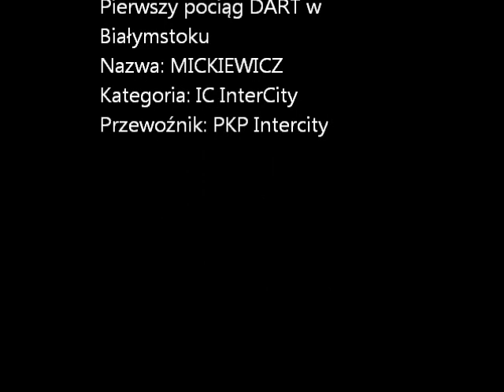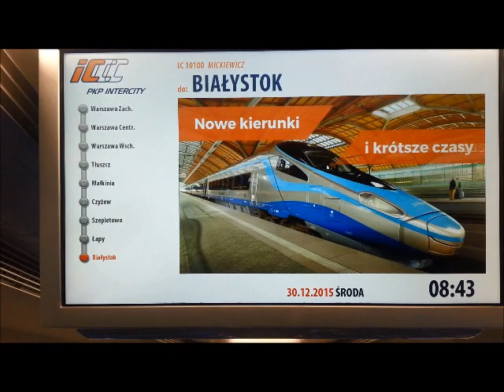Pesa DART na dworcu w Białymstoku IC Mickiewicz PKP Intercity 30.12.2015